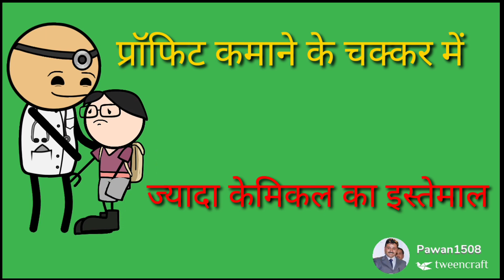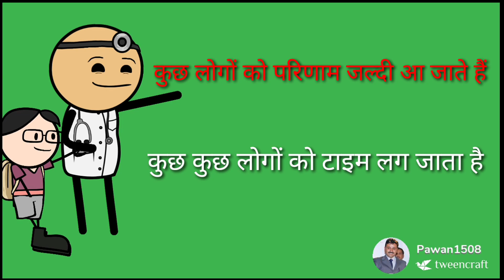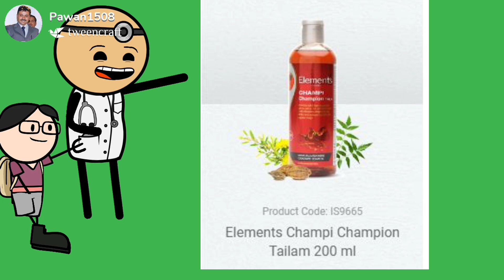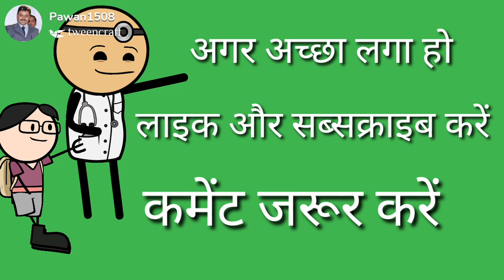On & On Mahabhringraj hair oil |Elements wellness ,On & On Products,Mi lifestyle Marketing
Title:-On & On Mahabhringraj hair oil |Elements wellness ,On & On Products,Mi lifestyle Marketing Pvt Ltd|

element wellness
on & on